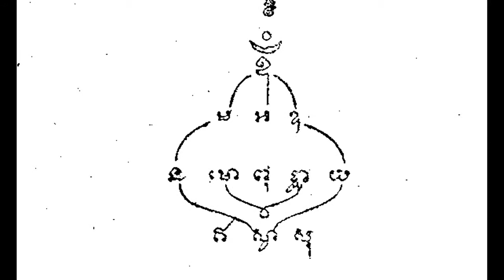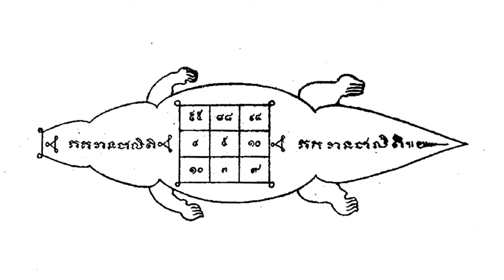jy sien amulte -51 : die patrone van die magiese Jantra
jy sien amulte -51 : die patrone van die magiese Jantra (371-380) (Afrika) (afrikaans)

Geskiedenis van Yantras (amulet, talisman, sjarme, fetish, Mandala)

A Jantra is dus 'n instrument om die proses van evolusie bewus van die meesters van Boeddha Tantrism. Dit stel die meesters om sy stappe van die uiterlike gerig wêreld van verskeidenheid ingegaan na die innerlike fokus van eenheid.

Alle primal vorms van 'n Jantra is sielkundige simbole ooreenstem met innerlike state van die menslike bewussyn. Yantras is heilige simbole van die proses van Involusie en evolusie.

 you see amulte -51 : the patterns of magical Yantra (371-380) (african)

* History of Yantras (amulet, talisman, charm, fetish, Mandala)

* If you are interested in more information please contact in